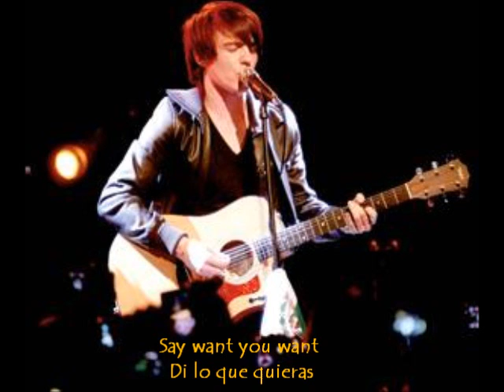I need you now Drake Bell ingles español